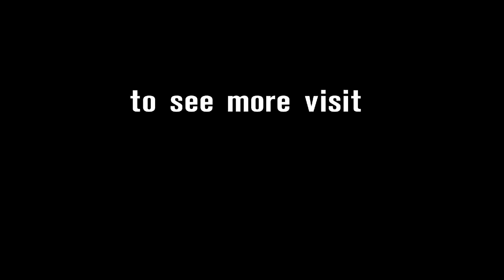WorldSBK Friday Highlights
The wait is over! WorldSBK track action comes back at Phillip Island with the first sessions of the Yamaha Finance Australian Round.